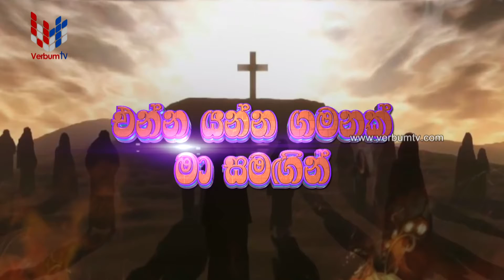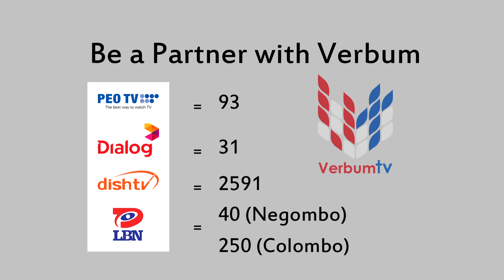ENNA YANNA GAMANAK MA SAMAGIN - 24 03 2020